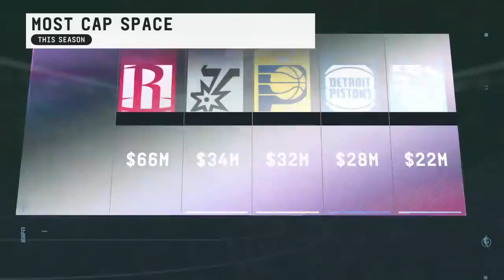What's next for James Harden & Kyrie Irving?! 👀 | NBA Today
The NBA Today crew discuss Kyrie Irving, James Harden and Fred VanFleet ahead of free agency.

0:00 Expectations for Kyrie Irving when free agency hits?
3:15 What's next for James Harden?
5:20 Which team will you be watching closest to free agency?
10:20 Fred VanFleet's future